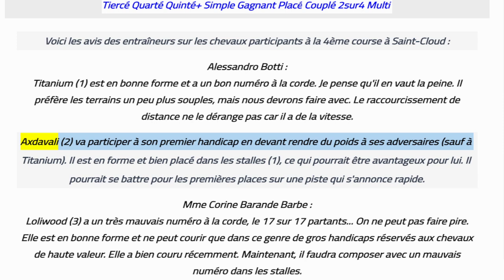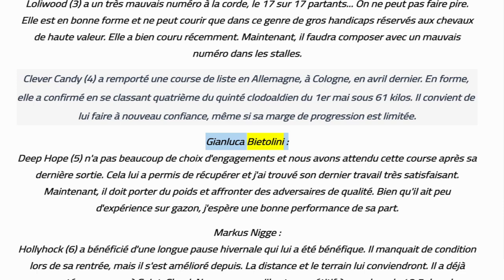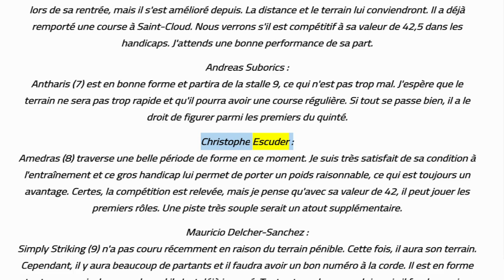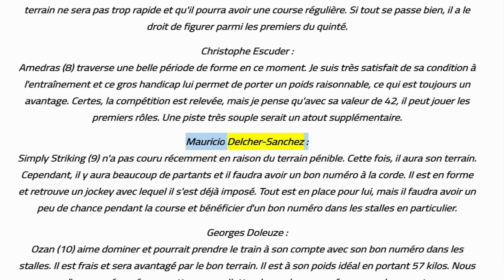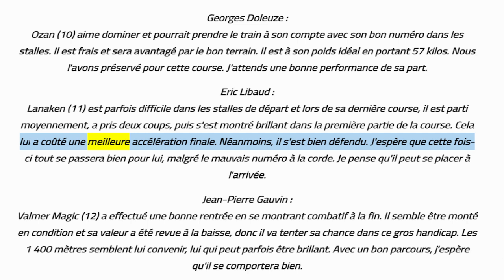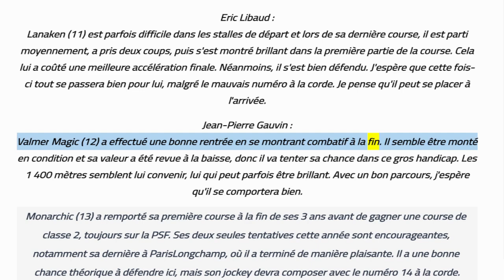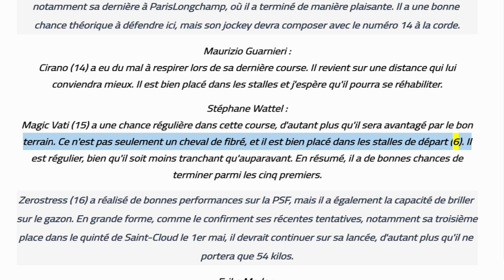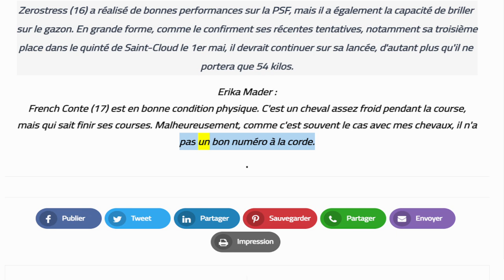les avis des entraîneurs sur les chevaux participants à la 4ème course à Saint-Cloud Du 28.5.2023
(1 Mois 15 000 Fcfa  Tableaux 12 chevaux)
dimanche :  Saint-Cloud (R1)
4ème course - Grand Handicap de Saint-Cloud
Plat - Classe 1 - Handicap - Réf.  : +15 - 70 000€ - 1400m - 17 partants - Gazon - corde : à gauche
Pour chevaux entiers, hongres et juments de 4 ans et au-dessus.